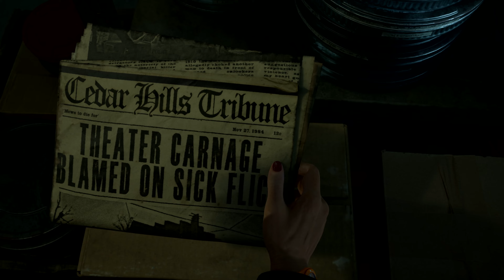The Casting of Frank Stone - "Murder Mill" Trailer (2024.07.16)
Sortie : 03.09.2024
Plateforme : PC
Dev : Supermassive Games
Edit : Behaviour Interactive Inc.